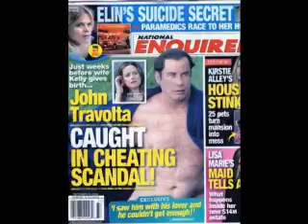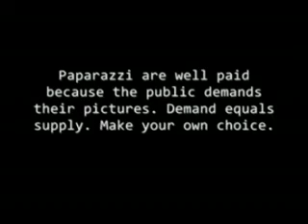OMD-New Babies New Toys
Track from OMD's new album History of Modern.This is an unofficial video and my own interpretation of the track
.'History Of Modern' is the eleventh studio album from British synth-pop outfit Orchestral Manoeuvres In The Dark and their first since 1996's 'Universal'. Written and recorded over the past five years, the album sees OMD return to form. Taking their vintage 80s synth-led sound and updating it with guitars and modern production the band create an album that sounds as fresh now as it would have done in the eighties.